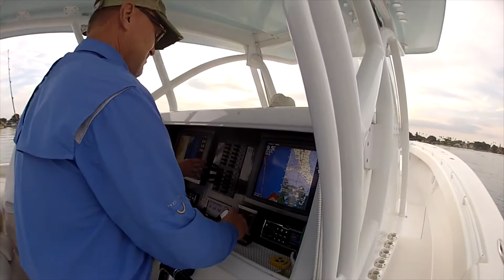100+ Mile Run Offshore fishing American Red Snapper (ARS)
Fishing 100+ miles offshore aboard the Sea Huntress. 2015 Season